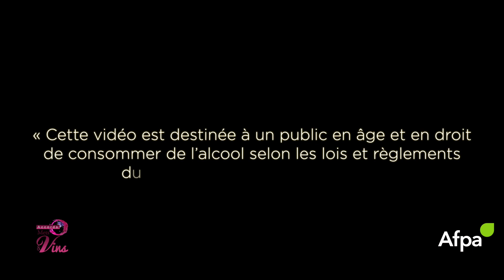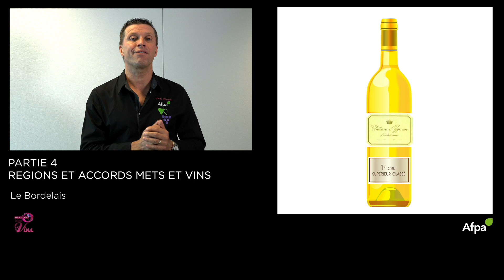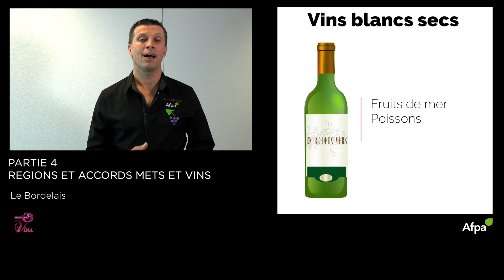Le bordelais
Découvrez l'histoire de la vigne et du vin, les cépages, les méthodes de vinification, les régions viticoles et les appellations et les grands principes dégustation et d'accords mets et vins.
Découvrez tout l'univers concernant l'œnologie.